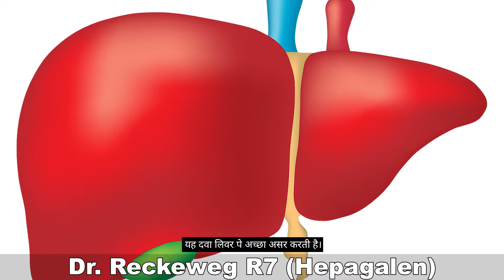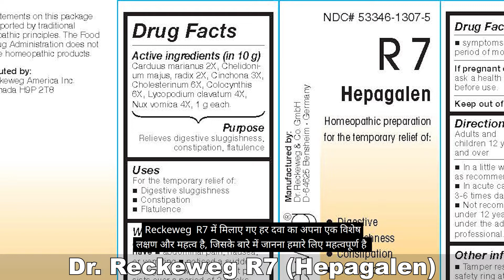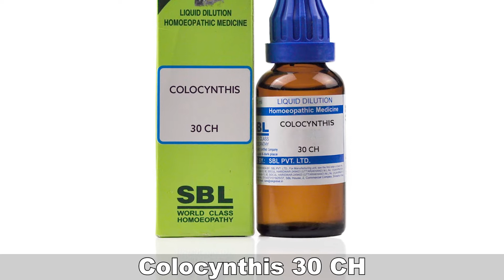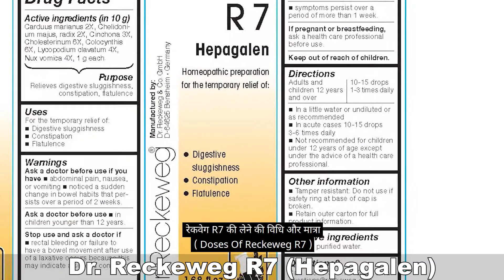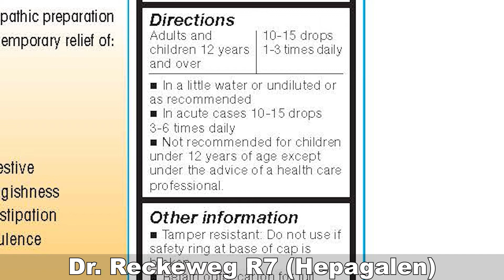Reckeweg R7 Liver And Gall Bladder Drops - फैटी लिवर और गाल ब्लैडर का जर्मन होम्योपैथिक दवा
In this video we will discuss German homeopathic Medicine Reckeweg R7. This is also known as Liver and Gallbladder Drops.

इस वीडियो में हम Reckeweg R7 जर्मन होम्योपैथिक दवा के लाभ और उपयोग कैसे करना है उसकी चर्चा करेंगे, तो आइये समझते हैं :-

Yah Liver per accha kaam karti hai, Agar liver me sujan ho, hepatitis, jaundice, liver me agar tumer hai, alcohol ka sewan agar adhik kar rahe hain, gall bladder me stone hai to Reckeweg R7 bahut adhik labh pahuchata hai.

Components of Reckeweg R7 : – Carduus marianus D2, Chelidonium D2, Cholesterinum D6, Colocynthis D6, Lycopodium D4, Nux vomica D4, China D3.

Har dawa ka apna importance hai uske baare me describe kiya hoon:-

Carduus marianus – यह दवा लिवर पे बहुत अच्छा काम करती है। अगर बहुत फैटी फूड खाने से फैटी लिवर की समस्या हो जाएं या किसी तरह की सूजन हो जाएं तो यह दवा का उपयोग बहुत लाभ करता है।

Chelidonium – यह मेडिसिन पीलिया रोग में, पित्त थैली के स्टोन में अच्छा काम करती है।

China – होम्योपैथी की शुरुआत ही इस मेडिसिन से हुई थी। यह मेडिसिन हमारे लिवर, गाल ब्लैडर और पेट में बहुत अच्छा काम करती है। अगर बहुत ज्यादा लूज मोशन के कारण शरीर में कमजोरी आ जाए तो ऐसे समय में यह दवा रामबाण सिद्ध होता है।

Colocynthis – बहुत ज्यादा पेट दर्द हो, ऐंठन हो रही हो तो इस दवा का इस्तेमाल किया जाता है। मैं नॉर्मली 30 पोटेंसी में इसका इस्तेमाल करता हूँ।

Lycopodium – किसी भी तरह की गैस्ट्रिक में इसका इस्तेमाल अच्छा रहता है। यह लिवर पे भी अच्छा कार्य करता है।

Nux vomica – लिवर और गाल ब्लैडर की समस्या के साथ अगर कब्ज की समस्या भी हो तो यह दवा बहुत अच्छा कार्य करता है। अगर रात में पेट सम्बन्धी समस्या बढ़ जाता है तो ऐसे में यह दवा का प्रयोग अवश्य करके देखें।

Cholesterinum – अगर गाल ब्लैडर में स्टोन हो और उसका आकार 20 MM से कम हो तो उसे निकालने में यह दवा सक्षम होता है।

Ethanol – यह हमारे लिवर और गाल ब्लैडर के Impurity को दूर करता है।

Dosage Of Reckeweg R7 :- Put 10 to 15 drops in half cup of water and take 3 times in a day.

Medicine written by experienced homeopath Dr G.P.Singh

Important Videos:-